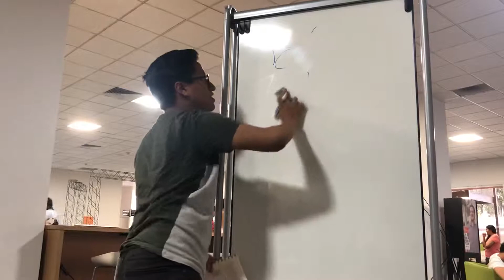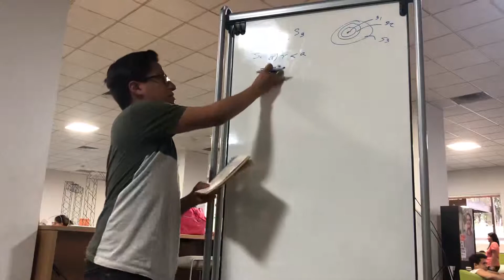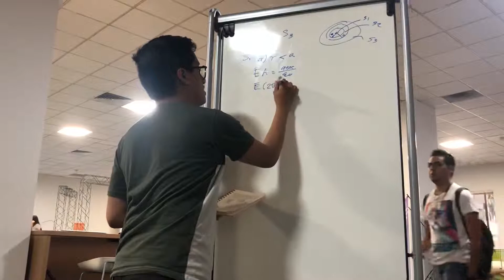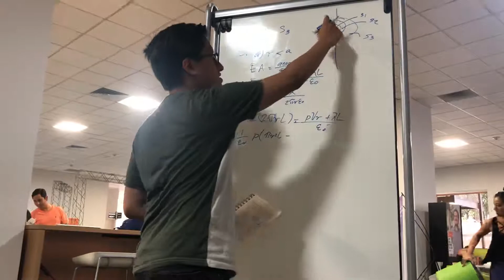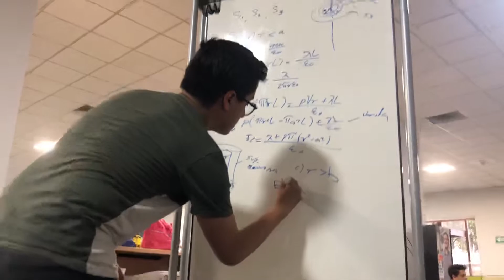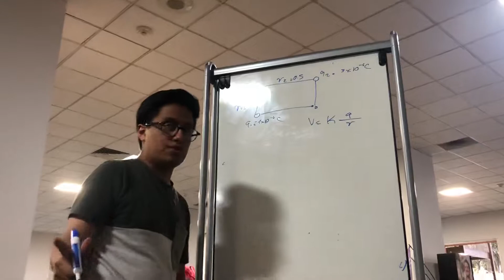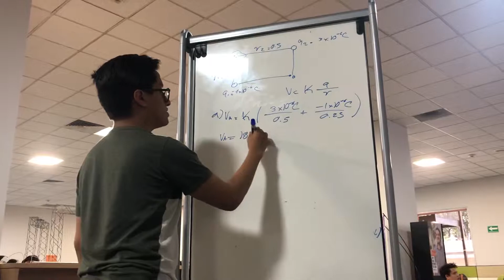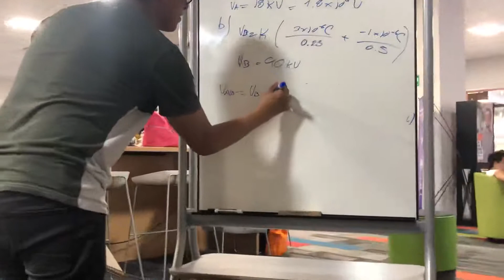Examen 2. EyM.